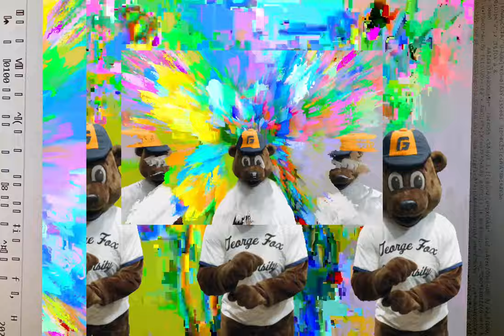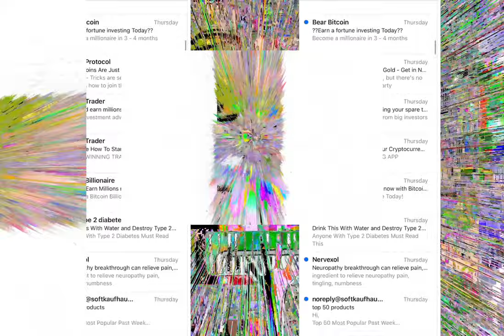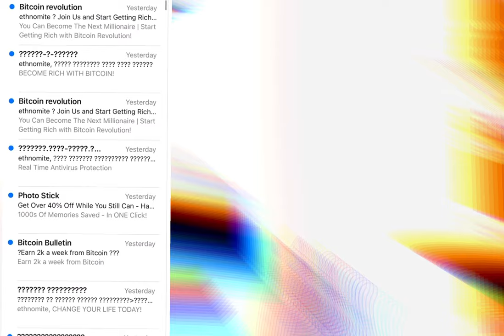‘Hitting Keys/Our forefathers (Woah!)’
Animation by Jaime